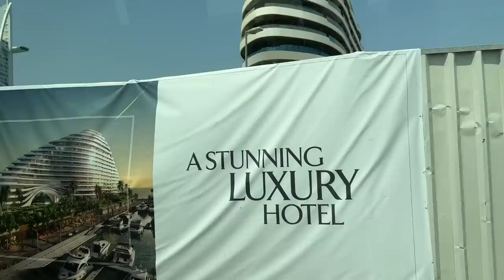Dubai Desert Safari 🐪 || Ye different Experience tha maza aagaya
I love making videos and this video is about Dubai desert safari experience